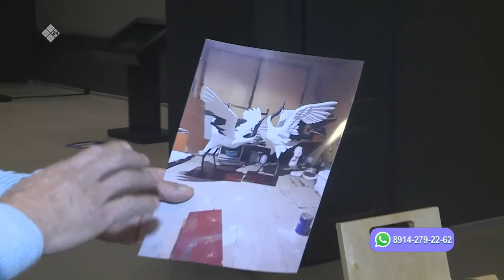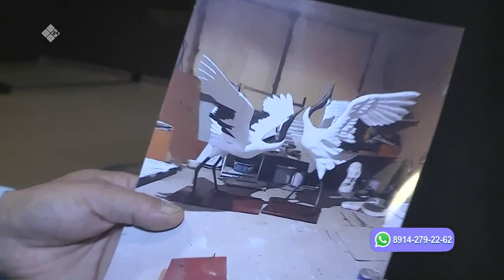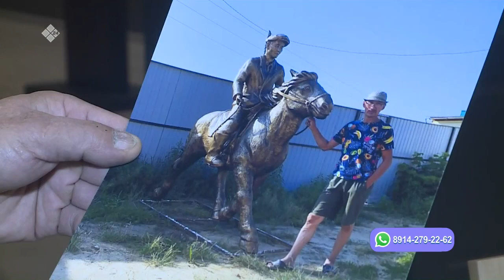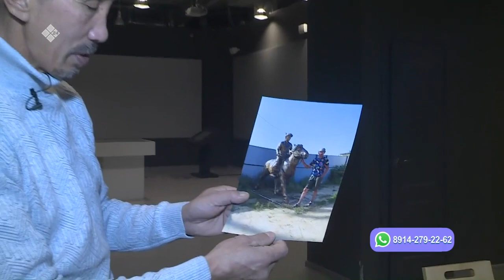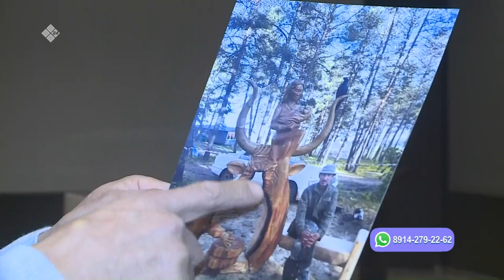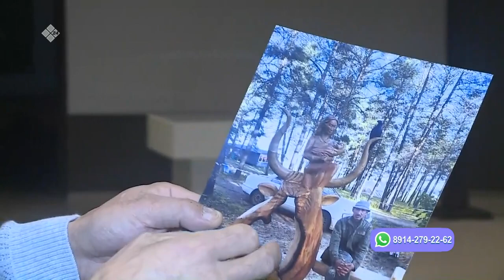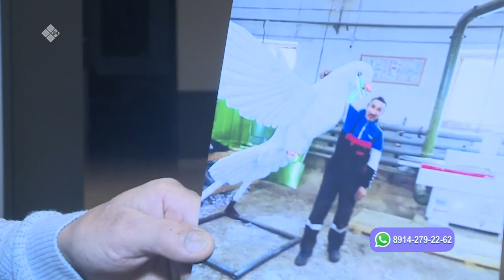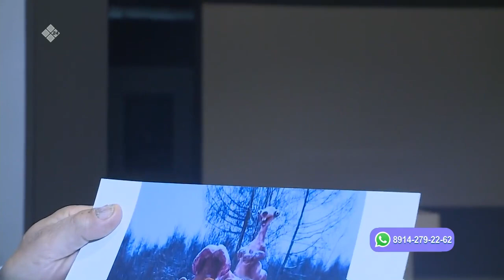«Саха сатаабата суох» биэриигэ: уус Никандр Васильев (28.11.22)